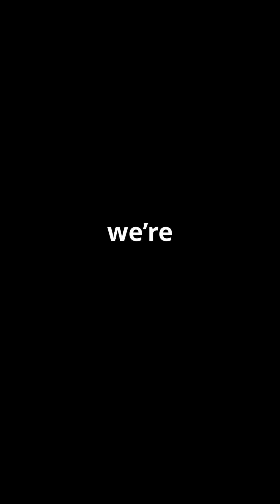Space Discoveries That Inspire: Exploring the Stars! 🌌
Join us on a journey through the cosmos as we explore inspiring space discoveries! From the breathtaking images of the Hubble Space Telescope to the mysteries of exoplanets and the groundbreaking Mars missions, these discoveries ignite our curiosity and imagination. 🌠 What inspires you about the universe?